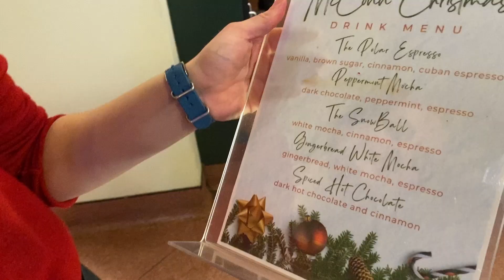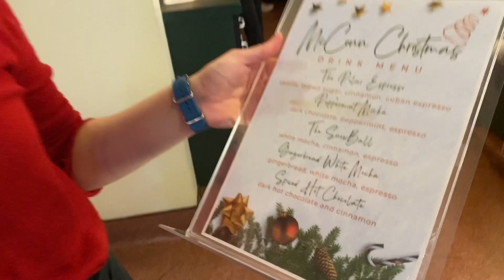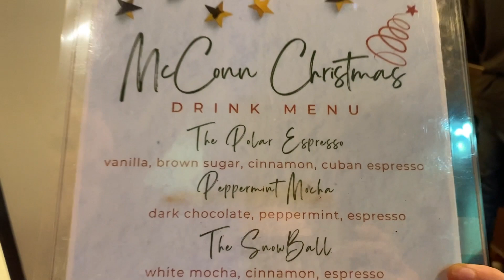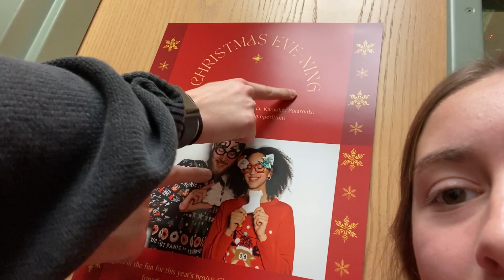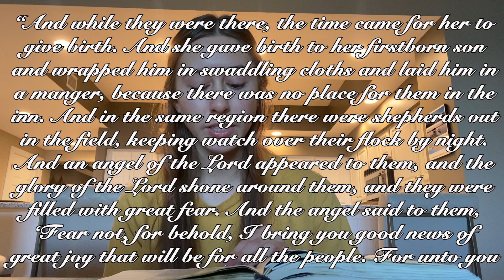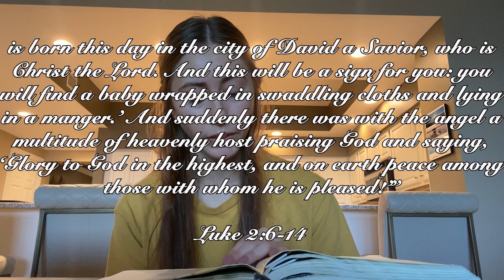STUDENT VLOG 016: Christmas Vlog 2021 ft. Maddie // Indiana Wesleyan University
Experience the True Meaning of Christmas at IWU !!